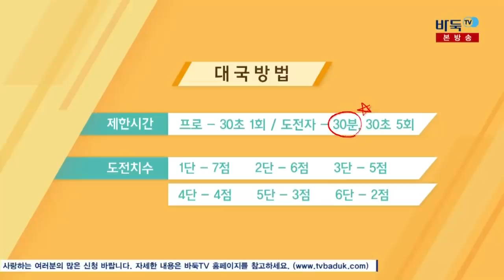기력측정 챌린지 승단전 시즌3 12화 김성래:도전자 (05/21)